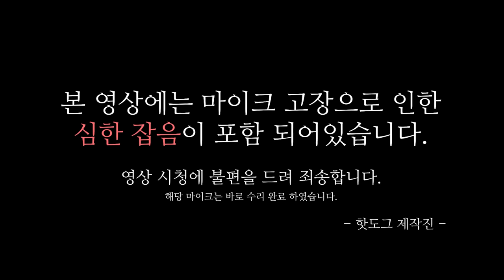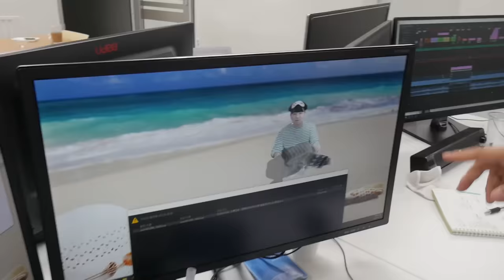왜 권기동만 사장이고 정재열은 아닌가요?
-영상에 사용된 BGM
기억 - 배성모 👍🏻